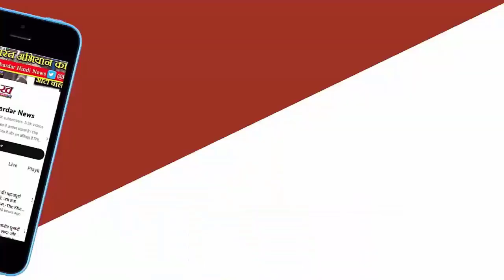Damoh News मंच पर फूट-फूटकर रोने लगे Congress प्रत्याशी Tarwar Singh Lodhi | LokSabha Election 2024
दमोह में कांग्रेस के लोकसभा प्रत्याशी तरवर सिंह लोधी जनसभा के दौरान मंच पर ही फूट-फूटकर रोने लगे। प्रदेश कांग्रेस अध्यक्ष जीतू पटवारी सभा को संबोधित कर रहे थे। तरवर सिंह उनके पास खड़े थे। इस दौरान वे भावुक हो गए और रोने लगे। जिसके बाद जीतू पटवारी ने उन्हें गले लगा लिया।